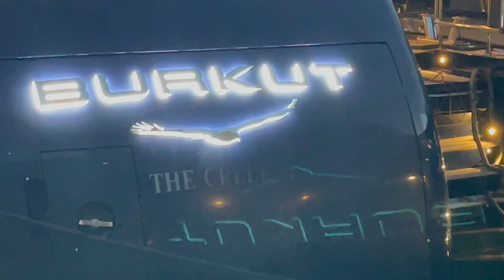NIGHT DOCKING OF BURKUT 54m SUPERYACHT BAGLIETTO ITALY & Francesco Paszkowski Design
I am not promoting nor I am part of any Yachting industry specially the one on this video. I respect the right of privacy of any private yacht that will appear on this video.

SPECIFICATIONS :

GUESTS

10

CABINS

5

CREW

13

CABIN CONFIGURATION

1 Master2 Double2 Double/TwinSPECIFICATION
BUILT 2009 | 2012 (Refitted)
BUILDER Baglietto
MODEL Custom
EXTERIOR DESIGNER Francesco Paszkowski Design
INTERIOR DESIGN Francesco Paszkowski Design